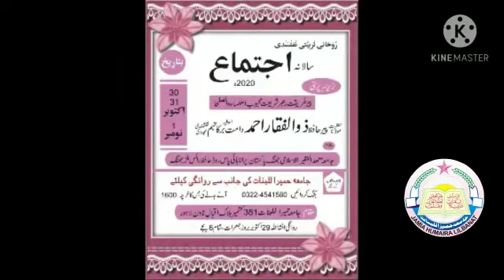jhang ijtema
Video from Jamia Humaira Lil Banat